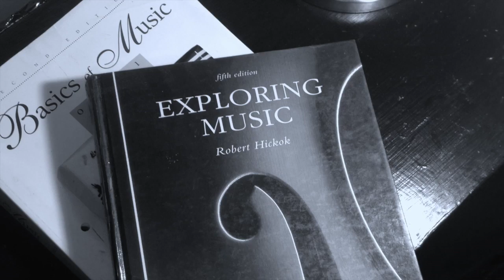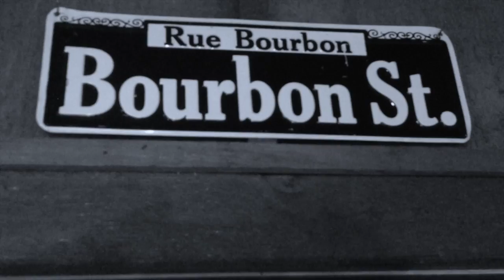Rock Flute Instrumental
This is my answer to the question, "What should I do with my life?" You see, MUSIC to me is all about FEELINGS...about letting it all go...putting your SOUL out there and ROCKIN' OUT!! I hope you let go and enjoy this rock flute instrumental!